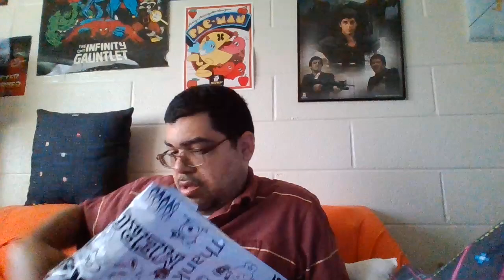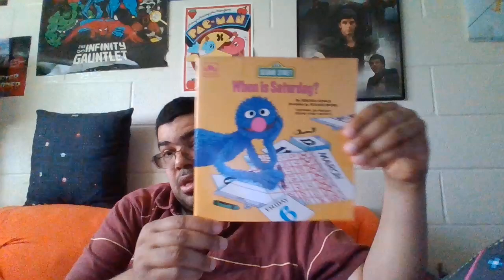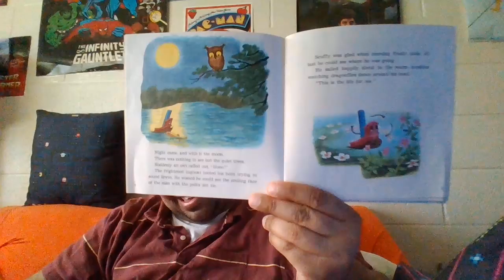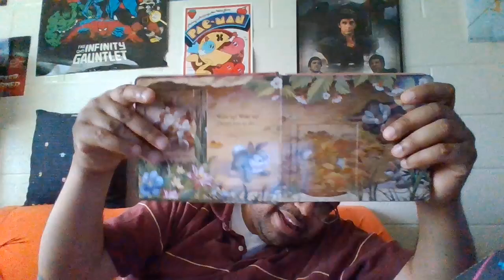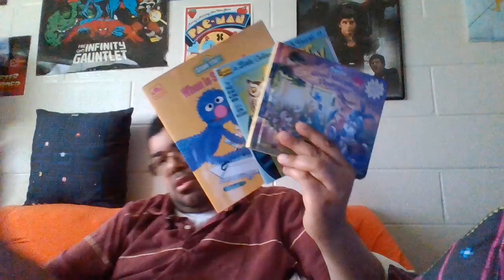unboxing episode 728